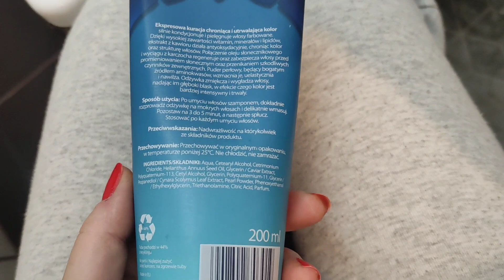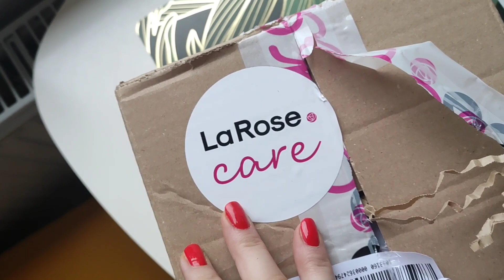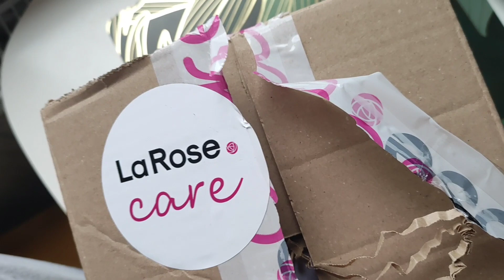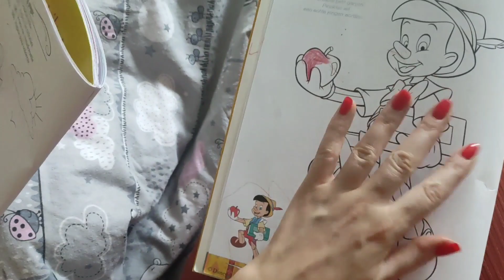TA HENNA DO BRWI TO HARDCORE A TANIA JAK BARSZCZ i vlog na luzie